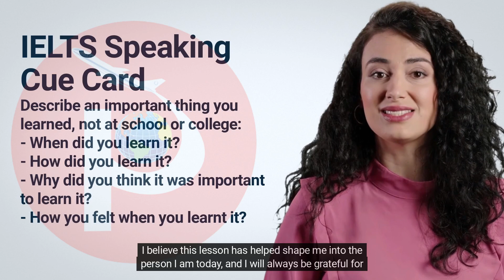Describe an important thing you learned, not at school or college.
- When did you learn it?
- How did you learn it?
- Why did you think it was important to learn it?
- How you felt when you learned it?